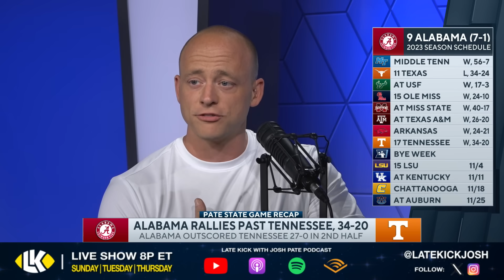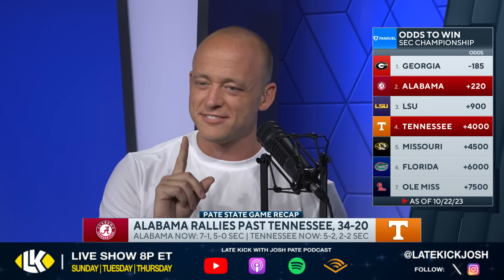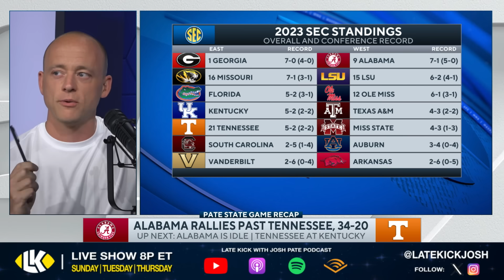Alabama Beats Tennessee - Josh Pate Rapid Reaction (Late Kick Cut)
Tennessee vs Alabama was one of the spotlight games in College Football's week eight, and on Late Kick Live Ep 445 Josh Pate shared his biggest takeaways from the matchup that saw Nick Saban and the Tide put away Josh Heupel and the Vols. How many wins could we see Alabama get this season? What does the future hold for Tennessee? Let us know what you think in the comments below and be sure to SUBSCRIBE to the channel and CLICK THE BELL for notifications as we bring you multiple live shows per week!